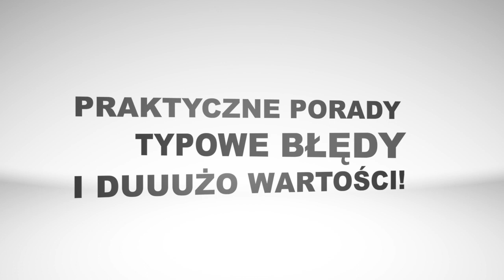Getting Things Done, czyli jak robić rzeczy do końca? Wywiad z Mirkiem Karczmarczykiem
Zapisz się do naszego newslettera, odbierz bonusy i otrzymuj informacje o nowych odcinkach przydatnych w pracy każdego lidera IT:

W karierze lidera oraz managera jedno jest pewne — będziesz mieć całą masę zadań do zrobienia. W jaki sposób nie utonąć w ich nawale oraz jak robić je od początku do końca opowie Ci nasz dzisiejszy gość — Mirek Karczmarczyk.

Gość odcinka:

Mirosław Karczmarczyk — Team Leader, konsultant IT, trener, mówca, założyciel kanału CodeYama, autor kursów online dla programistów, który od ponad 20 lat pracuje w branży IT.

Jego głównym celem i źródłem radości jest pomaganie innym, bo wierzy, że tylko w ten sposób jest w stanie zostawić ten świat lepszym, niż go zastał.

Z tego odcinka dowiesz się:

- Czym jest metoda Getting Things Done w praktyce?
- W jaki sposób uporządkować swoją listę zadań?
- Jak wybrać to, co jest w tej chwili najważniejsze?
- Co zrobić z zadaniami, które nie są związane z Twoimi głównymi projektami?
- Jakich narzędzi używać do pracy z GTD, a jakich unikać?

Agenda:

00:00 - Intro
01:03 - Wprowadzenie
03:03 - Czym jest i jak działa Getting Things Done?
07:48 - Jak nie utonąć w natłoku zadań?
08:26 - Jak działa GTD w praktyce?
11:32 - Jak zorganizować listę zadań, by widzieć tylko to, co ważne?
16:29 - Co zrobić z zadaniami, które zawsze przesuwamy na później?
19:13 - Co robić z rzeczami do zrobienia, które wpadają nam do głowy?
21:41 - Na czym polega metoda 25/5?
24:10 - Ja zarządzać projektami, które powinniśmy omijać szerokim łukiem?
27:18 - W jaki sposób robić przegląd wszystkich zadań, które do nas wpadają z różnych źródeł?
31:38 - Jak rozpocząć swoją przygodę z GTD?
34:07 - Czy w GTD warto wykorzystać retrospekcję znaną ze scrumowych sprintów?
37:47 - Jakich narzędzi użyć do wdrożenia GTD u siebie?
40:04 - Filtry, konteksty i inne sposoby grupowania zadań
42:39 - Najważniejsza rzecz w zarządzaniu zadaniami

Doceniasz naszą pracę? Możesz w podziękowaniu postawić nam wirtualną kawę

Nerd Management to inicjatywa, która ma na celu pomóc wszystkim świeżo upieczonym liderom.
W szczególności tym, którzy na drodze awansu z dobrych specjalistów, zmieniają ścieżkę kariery na zupełnie nieznaną.

oraz podziel się w komentarzu swoimi przemyśleniami na ten temat

Jeżeli widzisz wartość w tym co robimy, to udostępnij proszę ten odcinek swoim znajomym,
którzy zastanawiają się nad zostaniem liderem w swojej organizacji lub właśnie się nim stali

#111: Badanie eNPS i inne korpo ankiety - czy ma to jakąś wartość dla Ciebie i Twojego zespołu?